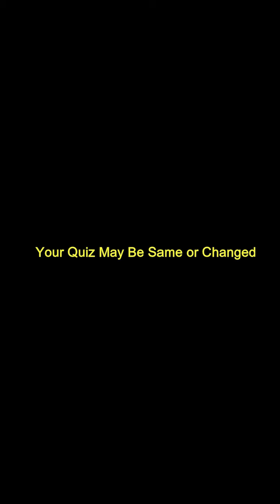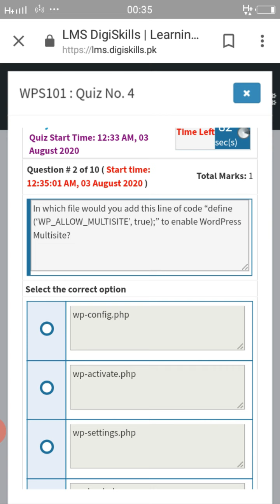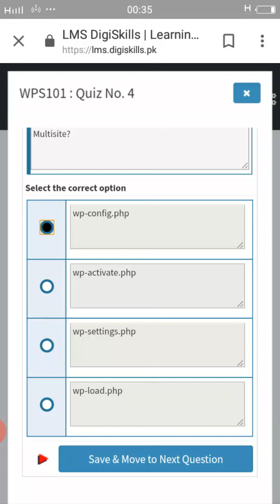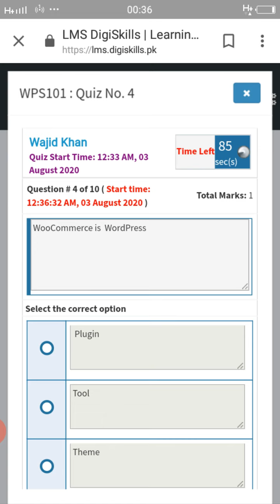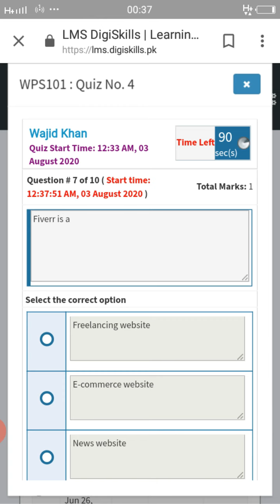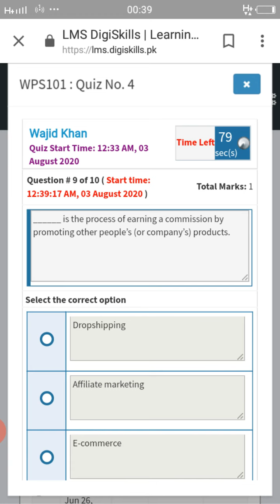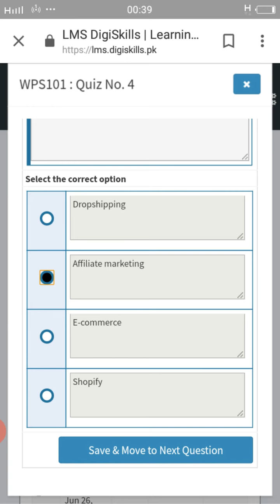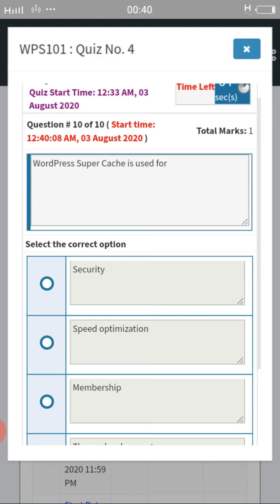Digiskills: Wordpress Quiz 4 Solution Batch 7 2020